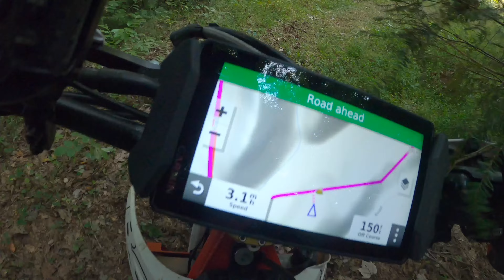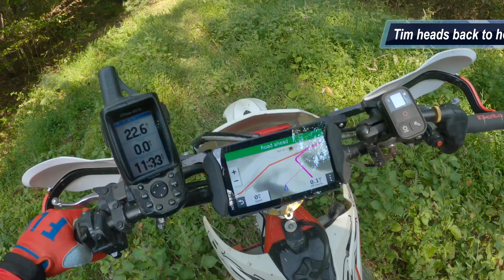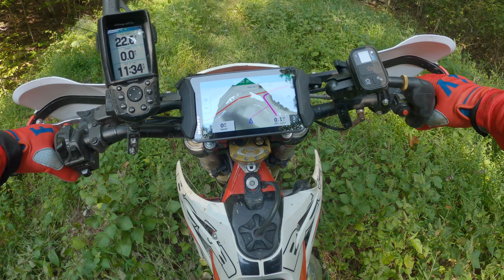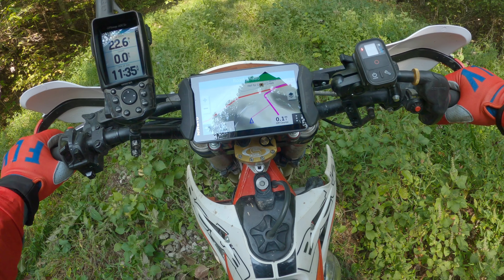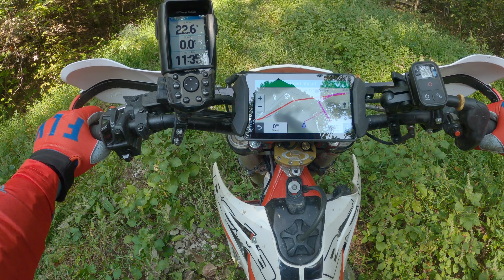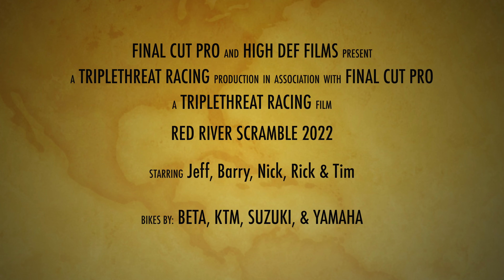RRS 2022 Day 3 Clip 3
Dual Sport Section from Day 3 of the 2022 Red River Scramble with Barry, Nick, Rick & Tim.